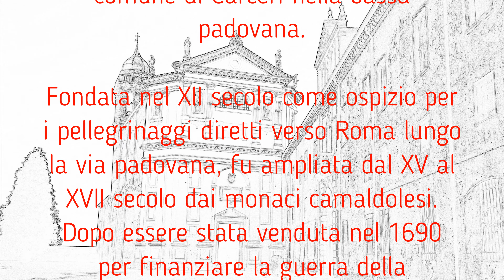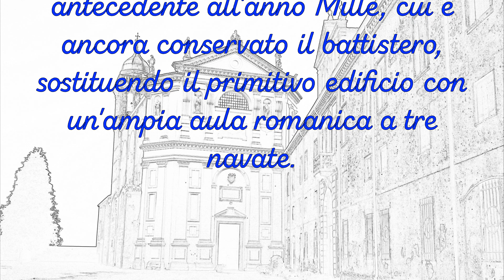Abbazia di Carceri